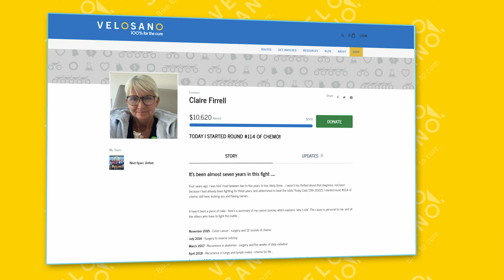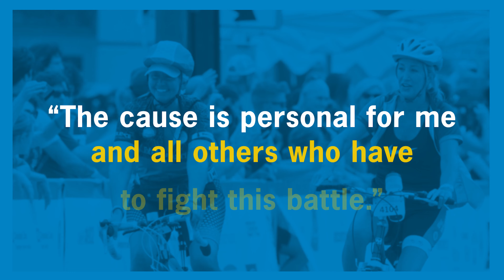VeloSano 9 | All-In VeloSano Award 2022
As each year comes to a close, we celebrate all that was accomplished together. We also highlight one particular individual, team or group for their exceptional efforts and contribution to VeloSano and cancer research at Cleveland Clinic and recognize them with the All-In VeloSano Award.